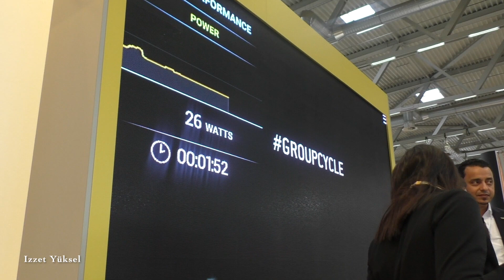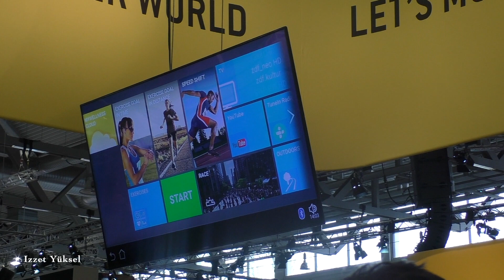Fibo Hakan Demiray ile Technogym turu, türkce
Fibo Fitness & Bodybuilding / Vücut gelistirme Fuari. Fiboda Hakan Demiray bize Technogym standini gezdirdi ve yeni ve yeni Fitness ekipmanlarin özelliklerini anlatti.